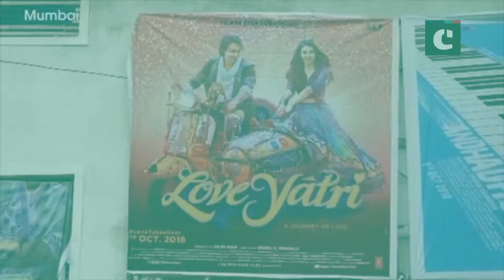Received biggest compliment from father-in-law Salim Khan, says Aayush Sharma on debut film